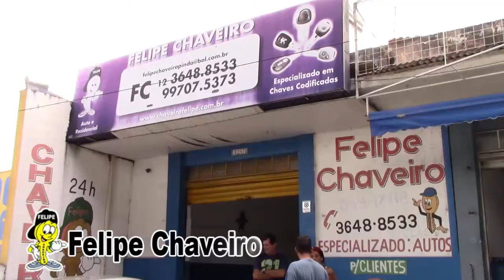Comercial - Felipe Chaveiro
Comercial de 15" da empresa Felipe Chaveiro